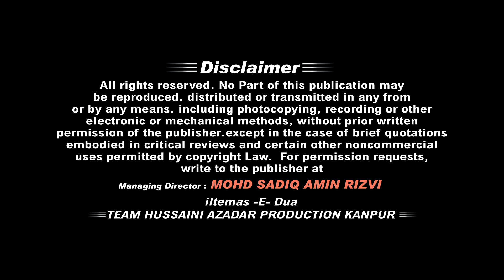Anjum Jafri Sb.| Global Jashn-e-Noor | In Side Haram Najaf IRAQ | 12th Rajab 2019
►Video Info:-
Title :-  Jashn -e- Noor
Location :- In Side Haram Imam Ali a.s Najaf Iraq
Reciter :- Janab Anjum Jafri Sahab
Organizer :- Khadim -e- Ghazi S. Zulfiqar Ahmad "Chamman"
Posted by :- Hussaini Azadar Production Kanpur

►Access:-
Azadariindustan●Noordelhi2019●jashnnoornajaf●maula ali ki fazilat●jashn maula ali azamgarh●jashn maula qaynaat hazrat ali 2019●Jashn Eid Miladun Nabi●Jashn Sarkare Madina●jashn 13 rajab 2019●Sajjadhallaurirasoolday●ayyam e fatima s.a●nohay ayyam e fatima●ayyam e fatima majlis 2018●jashne ali e murtuza2019●jashn hazrat ali ibne abutalib 2019●jashn maula ali kolkata●ayam e fatmiya noha